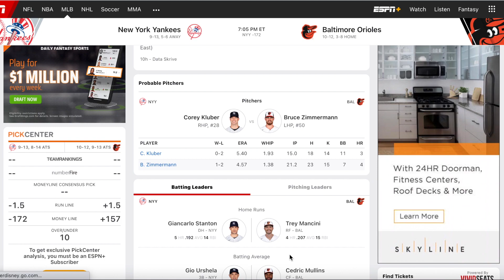Game preview: Yankees Vs. Orioles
My prediction for today's game.